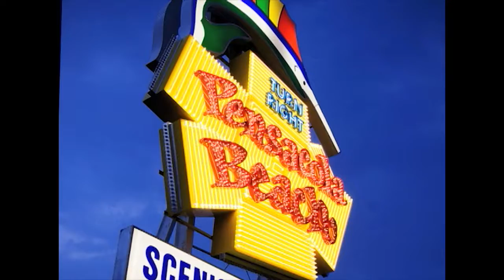Across the Gulf Coast - Boys and Girls Clubs of the Emerald Coast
Across the Gulf Coast segment featuring the Boys and Girls Clubs of the Emerald Coast.  The Stake and Burger Dinner event featuring Hulk Hogan will be Thursday, November 8th at the Hilton Sandestin.  Segment taped October 2018.